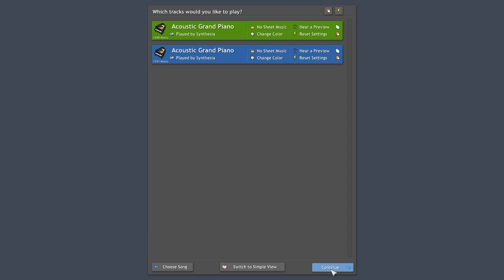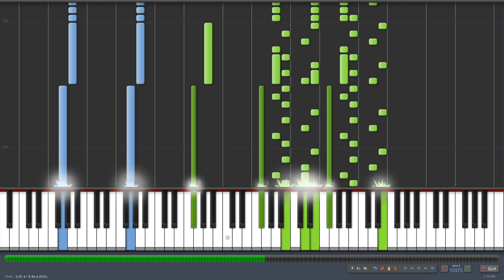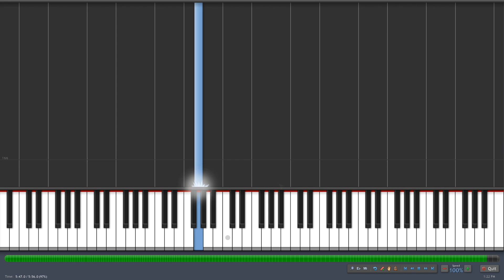Halo 5 Cinematic Suite - Synthesia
By Request, here is a synthesia version of the Halo 5 Cinematic Suite for 2 Pianos I recently finished. Hope you enjoy!